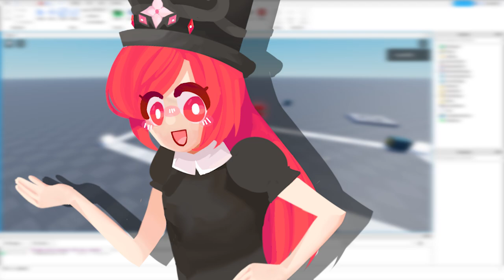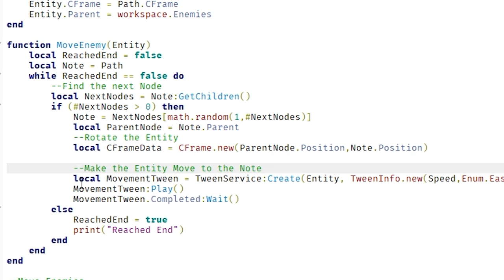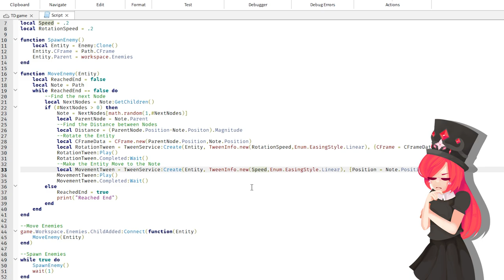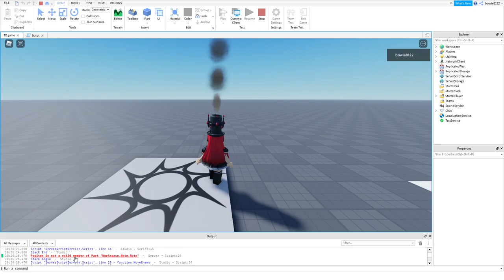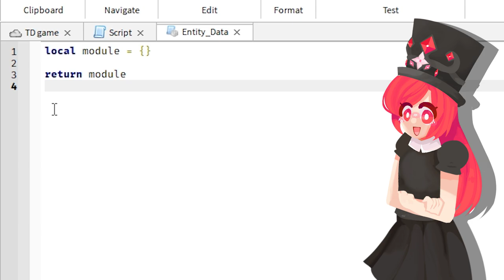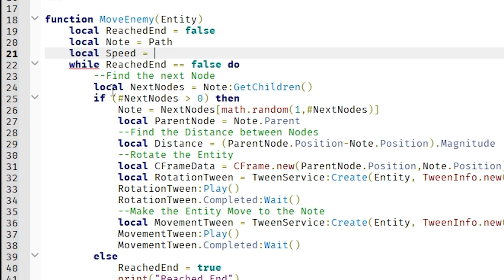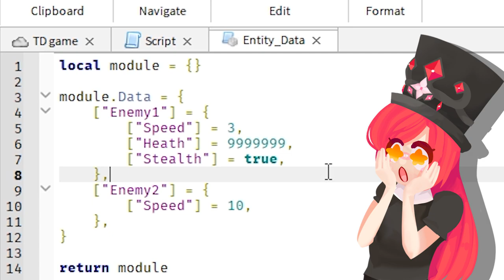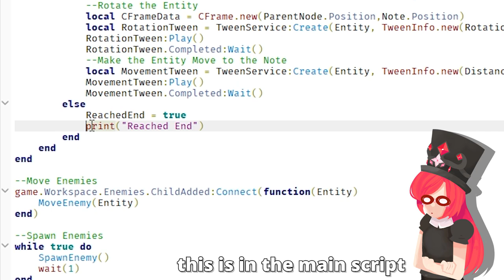MAKING a ROBLOX TOWER DEFENSE GAME devlog! - #2 New Enemy Type and Smoothness!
Welcome the the "MAKING a ROBLOX TOWER DEFENSE GAME" Series, A Series where I will be making a Tower Defense Game from start to finish with you guys! Watch how to make a game and enjoy the project come to live over the next couple of weeks, or try to learn skills to include in your own project!

In this second episode we are going to fix the speed and movement issues that we encountered last time and make the game feel a lot more smooth! We are also going to experiment with adding new enemy types that have more speed and health to spawn and roam around the map! Our base will feel a lot more alive with its new implemented health! Lastly we are going to take a look at my concept art for the game.

►About me
Hello my name is Bowie!
I hope you like my channel, I will mainly be playing and developing Roblox on this channel but will probably also mix in some Minecraft and coding on different platforms! I hope you have a wonderful stay :)

►Links
You can follow the following groups to keep in touch!

►Channel Artists
Bred:
Prazer:
No social Media :c